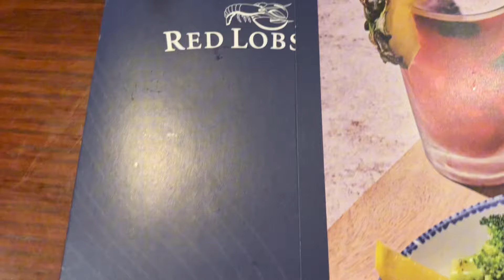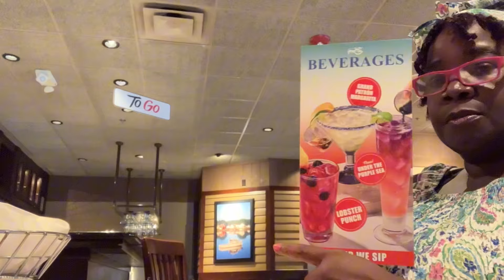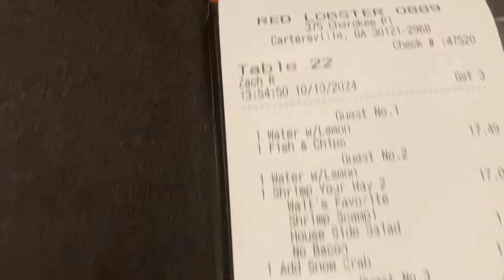VLOGTOBER DAY 11 LUNCH DATE WITH MY DAUGHTERS * RED LOBSTER FOOD REVIEW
Had a much needed relaxing day